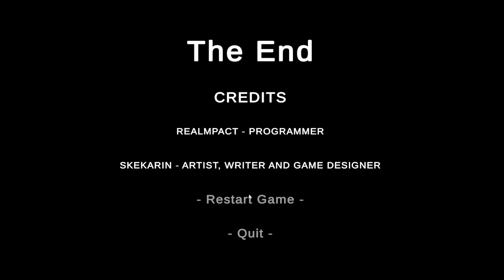Would you like some Leftovers?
Welcome to Leftovers a short horror game about leftovers.